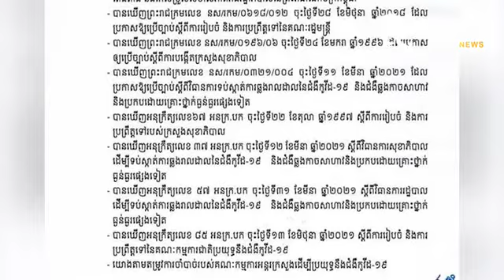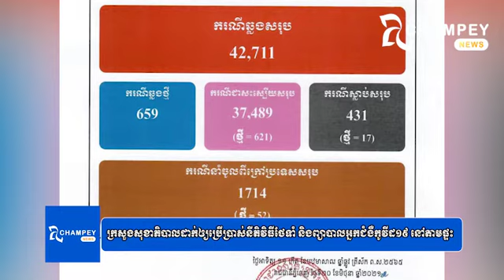ក្រសួងដាក់ឲ្យប្រើប្រាស់នីតិវិធីប្រតិបត្តិស្តង់ដារ សម្រាប់គ្រប់គ្រង ថែទាំ និងព្យាបាលអ្នកជំងឺកូវីដ១៩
ក្រសួងសុខាភិបាល ប្រកាសដាក់ឲ្យប្រើប្រាស់នីតិវិធីប្រតិបត្តិស្តង់ដារ សម្រាប់គ្រប់គ្រង ថែទាំ និងព្យាបាលអ្នកជំងឺកូវីដ១៩ នៅតាមផ្ទះ